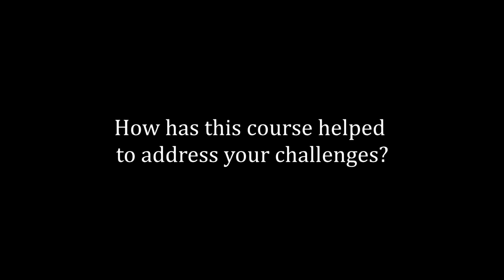Dr. Nicola Pocock: 'Reach and Turn' Malaysia 2018